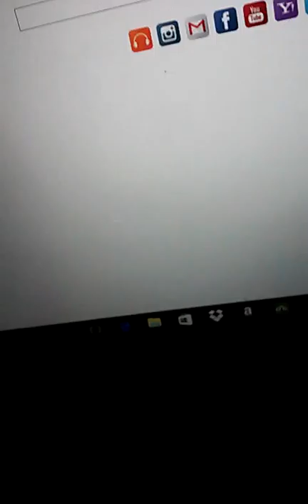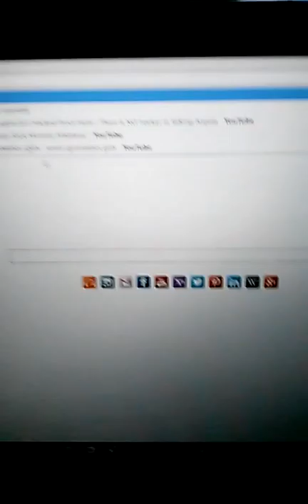Trying weird things